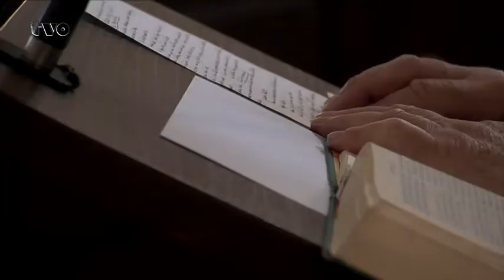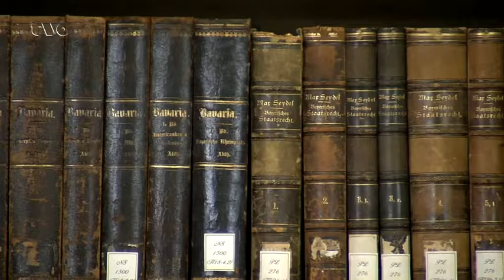"Grüß Gott, Oberfranken" - Das evangelische Magazin bei TV Oberfranken. Sendung 05/2018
Die Ausgabe 05/2018 des evangelischen Magazins "Grüß Gott, Oberfranken" trifft beim Festgottesdienst zum silbernen, goldenen und eisernen Konfirmationsjubiläum in St. Michaelis in Hof ehemalige Konfirmanden.
und berichtet über die älteste Kirchenglocke Oberfrankens in der Markgrafenkirche St. Marien zum Gesees in Gesees.